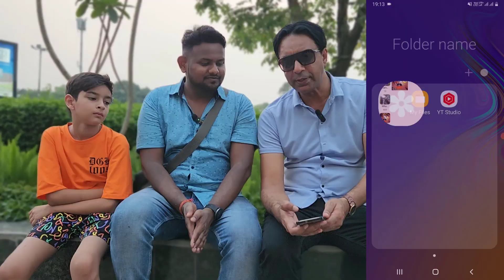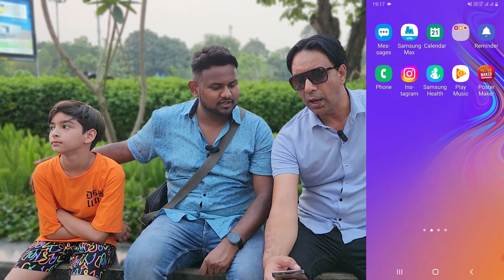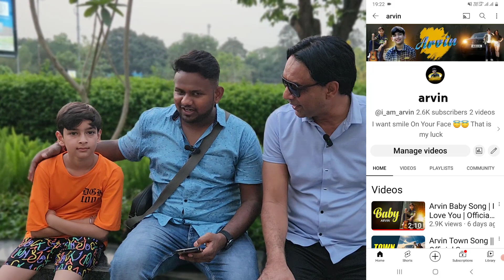6 साल के उम्र में लाखो की कमाई ! सबसे छोटा Youtuber ! देख कर होस उड़ जाएगा ! YouTube se paisa kamaye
6 साल के उम्र में लाखो की कमाई ! सबसे छोटा Youtuber ! देख कर होस उड़ जाएगा ! YouTube se paisa kamaye

youtube se paise kaise kamaye video upload karke,
youtube se paise kaise kamaye short video,
youtube se paise kaise kamaye copy paste,
youtube se paise kaise kamaye pakistan,
youtube se paise kaise kamaye manoj dey,
youtube se paise kaise kamaye jata hai,
youtube se paise kaise kama sakte hain